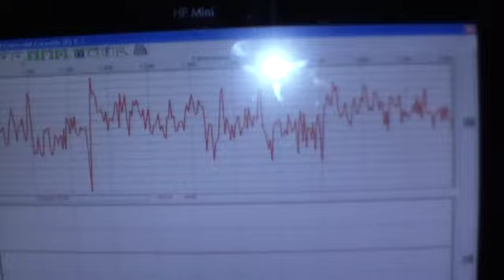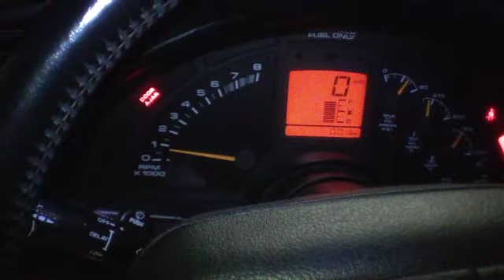LT4 with CC503 cam idle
CC503 cam in LT4. Idle at ~850rpm